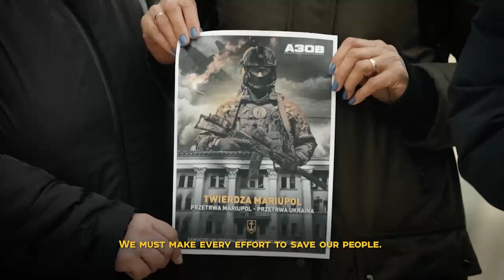Акція "Врятуйте Маріуполь" пройшла у Києві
В нашу столицю сьогодні приїжджають політики зі всього світу, засуджують російські злочини та обіцяють зупинити путіна.

Але Маріуполь більше не має часу чекати. Життя тисяч цивільних, життя захисників міста йде на дні чи навіть на години.